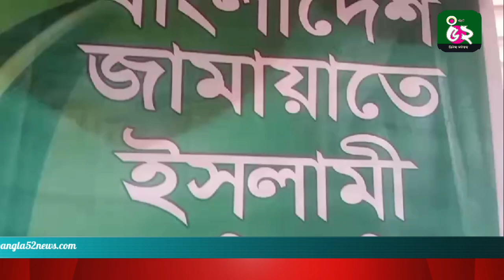জামায়াতে ইসলামী ক্ষমতা যেতে পারলে এদেশে কোরআনের আইন প্রতিষ্ঠিত করা হবে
Bangla 52 News Official Address:
262/Ka, (2nd floor) Fakirapool,Motijheel, Dhaka-1000